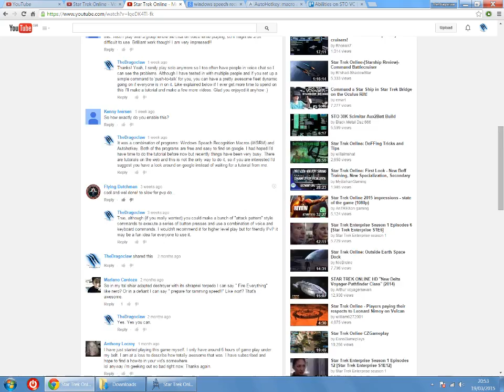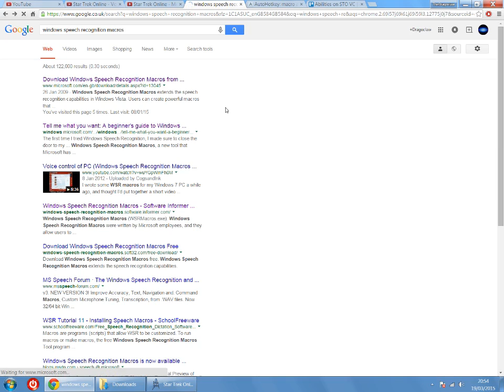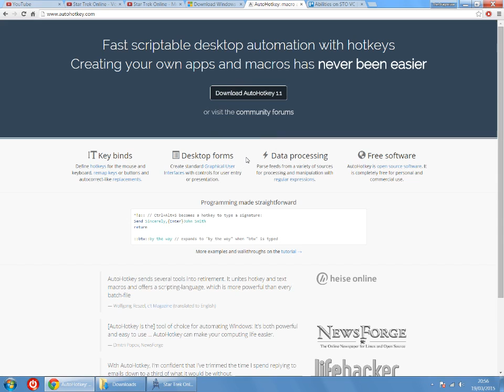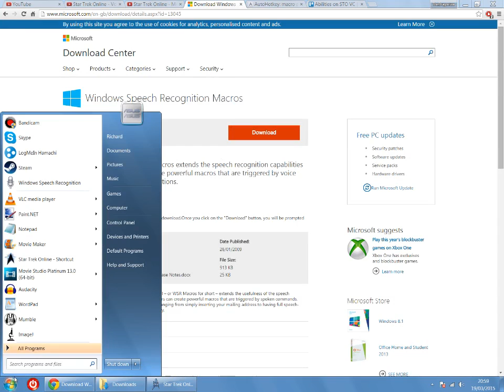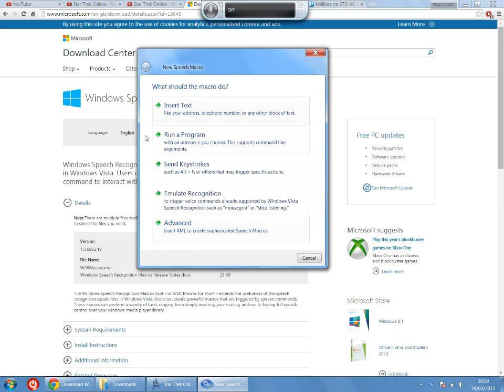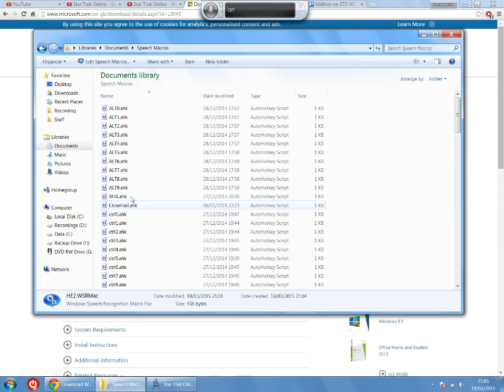[1] Star Trek Online - Voice Commands Tutorial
If you have questions, leave them below. There is a lot I didn't cover in these, but there is a lot of trial and error in this so just experiment with different things and see what happens. Part 2 shows some more complicated things.